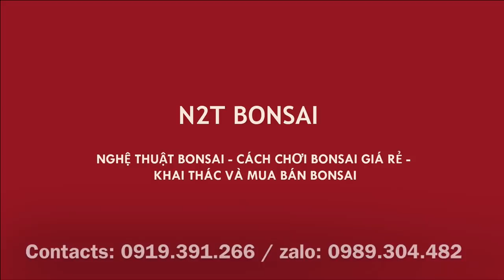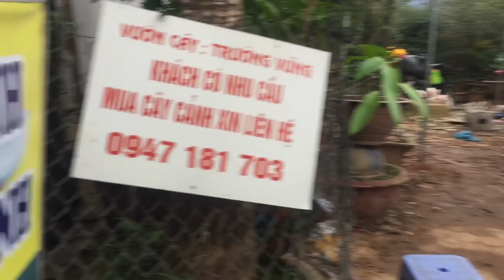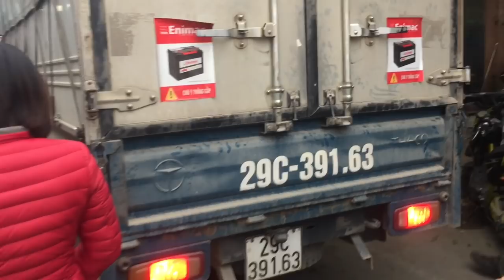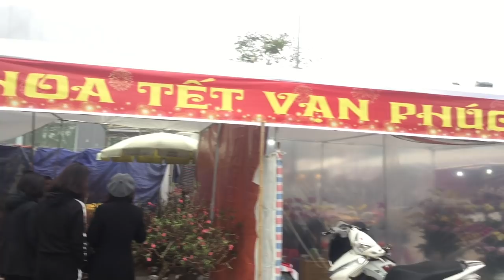CHỢ CÁ CẢNH NGÀY TẾT - CHỢ BONSAI VẠN PHÚC HÀ ĐÔNG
Dạo quanh chợ cá ngày tết - chợ bonsai Vạn Phúc , Hà Đông